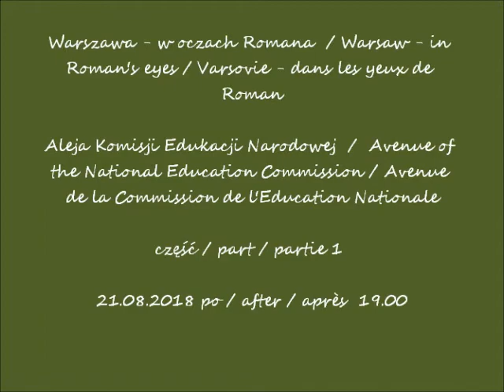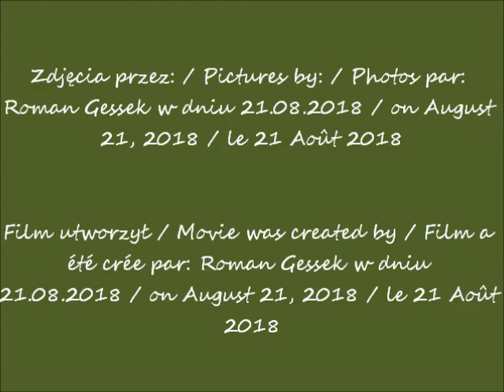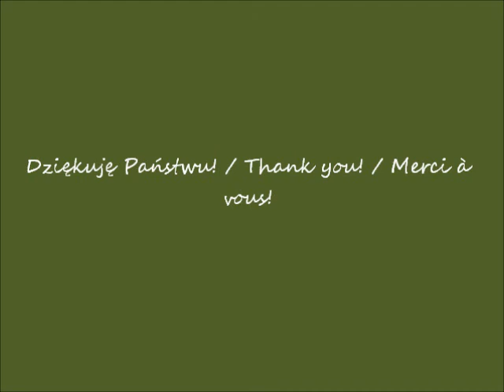2018 08 21 Warszawa w oczach Romana Aleja KEN cz 1 po godz 19 00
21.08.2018 po / after / après  19.00